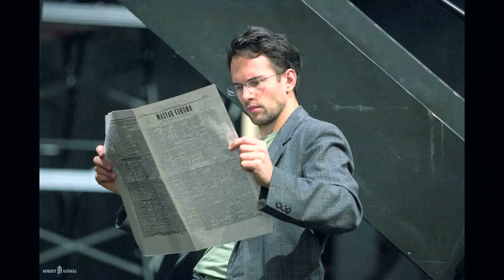Keddi kaleidoszkóp – Vidnyánszky Attilával beszélget Verebes Ernő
Vidnyánszky Attila rendezőt, a Nemzeti Színház igazgatóját legújabb, Szindbád című rendezéséről kérdezi a produkció dramaturgja, Verebes Ernő.

Pesti Vigadó, Sinkovits Imre Kamaraszínpad, 2015. december 1.